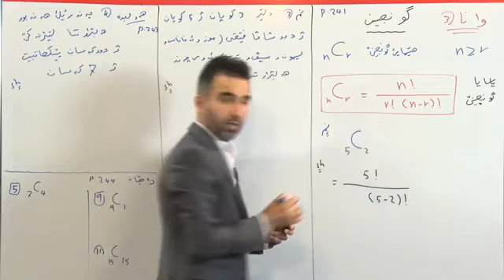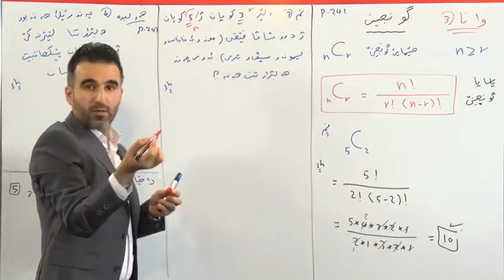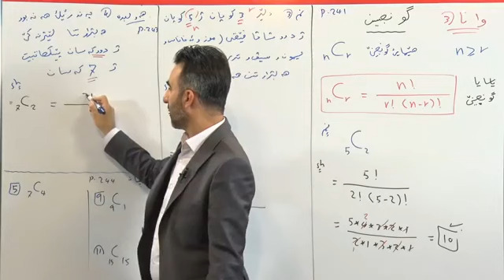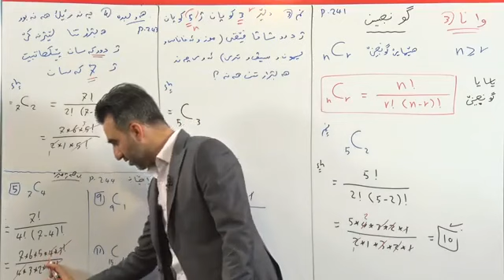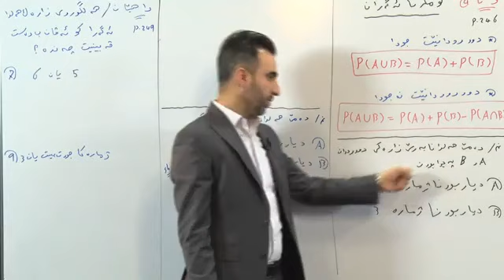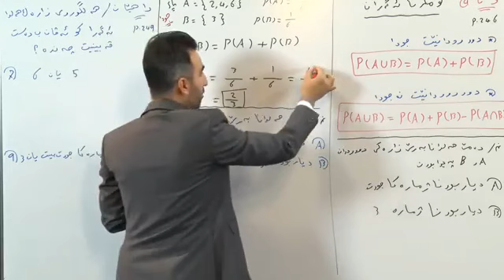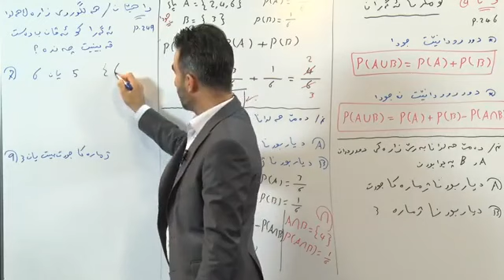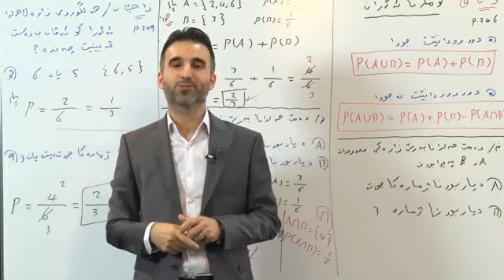(گونجین - کوکرنا ئەگەران)بابةتي بیركاری{وةرزي دوي}[پولا دةهي]